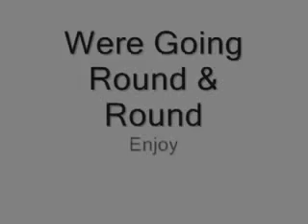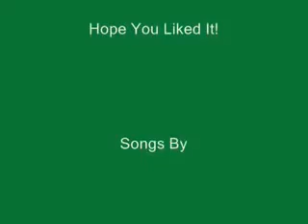Were Going Round & Round